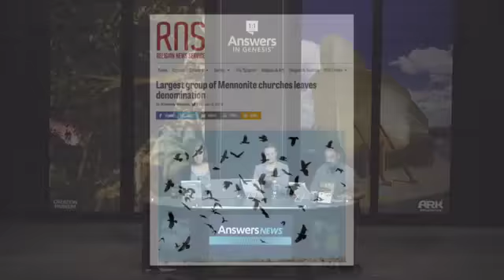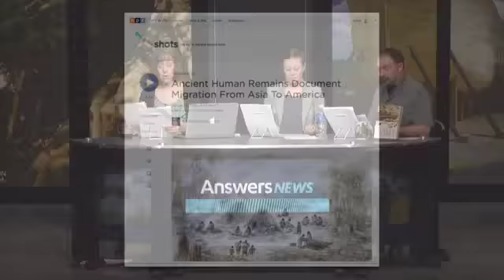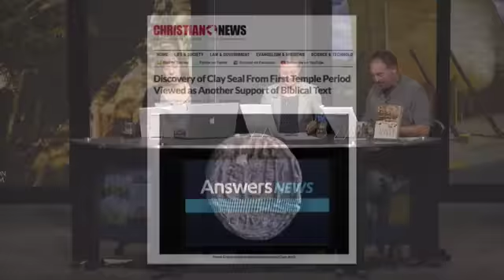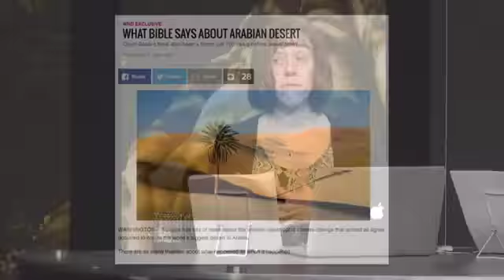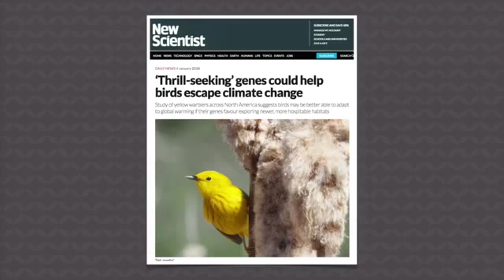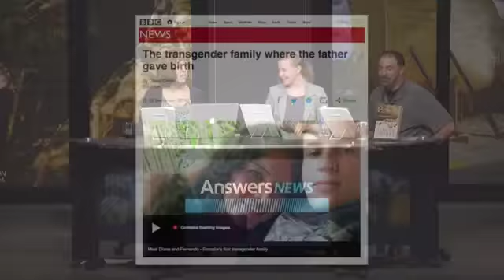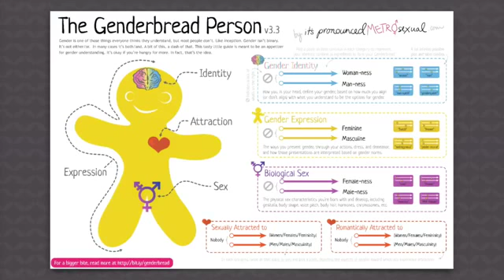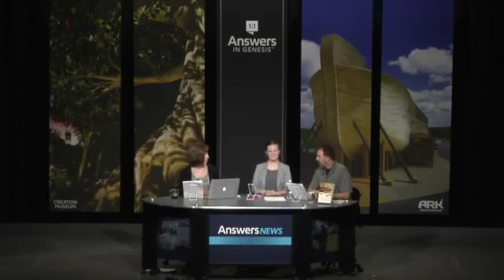Answers News — January 11, 2018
Join Dr. Georgia Purdom, Avery Foley, and Bodie Hodge as they discuss ancient DNA supports Babel account, largest group of Mennonite churches leaves denomination, ‘thrill-seeking’ genes could help birds escape climate change, and more in this episode of Answers News hosted in front of a live audience at the Creation Museum. For more information on these topics, please

Here are links to the articles discussed in Answers News (due to time restraints, all topics may not be covered in this episode):

•Discovery of clay seal from First Temple period viewed as another support of Biblical text

•Is your child lying to you? That’s good